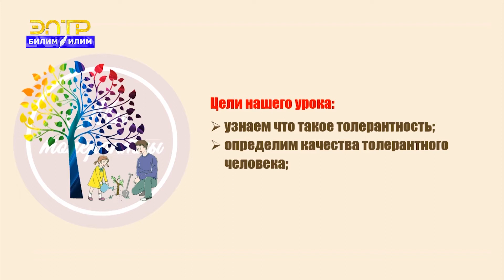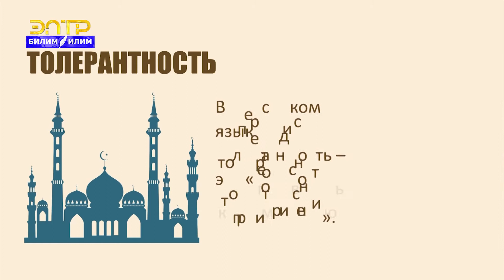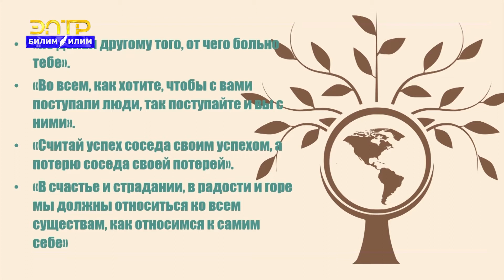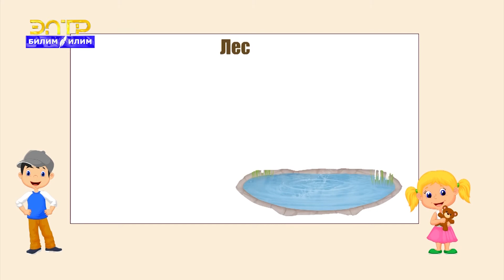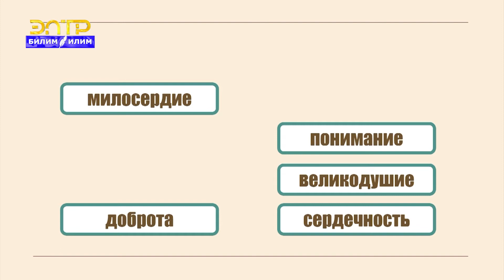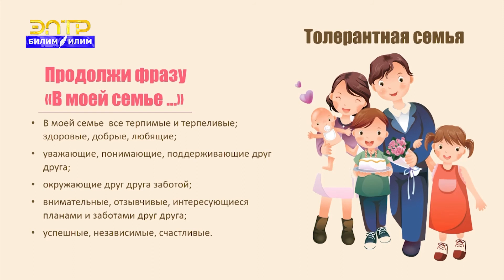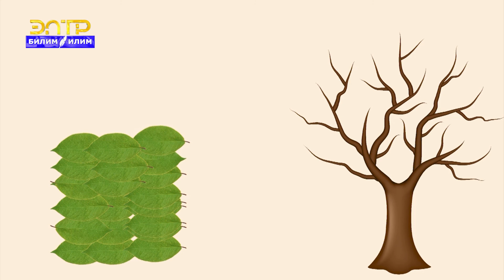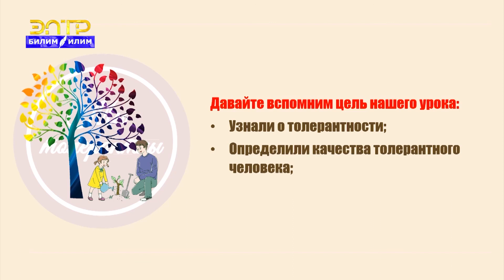1-4 класс | Классный час | Мы толерантны